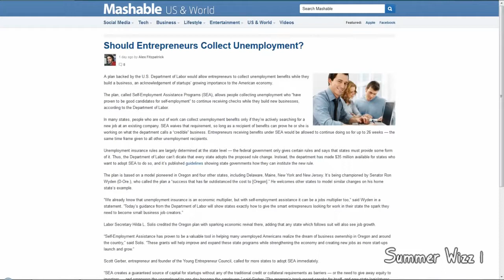Should Entrepreneurs Collect Unemployment